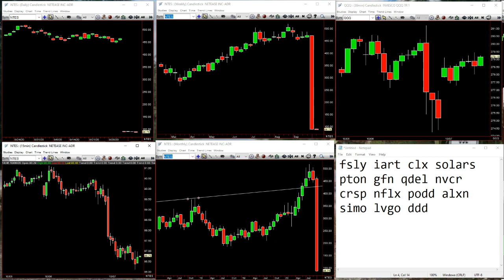TheStrat Time Report October 7th 2020